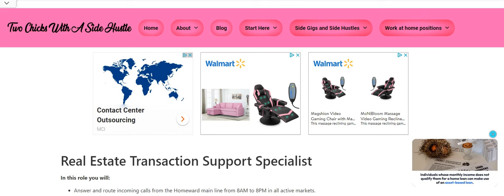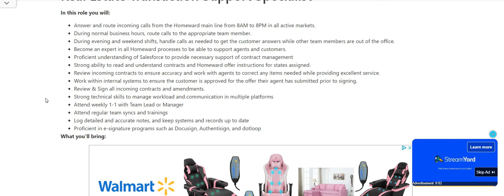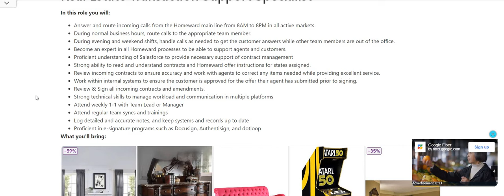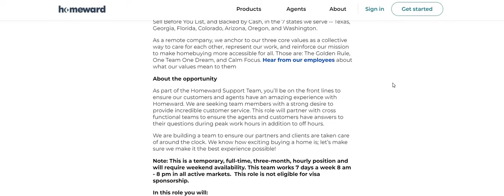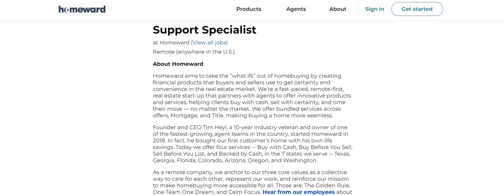Receptionist Work From Home Job $28 An Hour No Degree Anywhere USA Remote Jobs Hiring Now 2024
Receptionist Work From Home Job $28 An Hour No Degree Online Jobs Remote Jobs Hiring Now 2024 | In this video I am discussing the company Homeward. They are hiring for their Real Estate Transaction Support. This is a (temp 3 month ) work from home job. It could turn into a full time work from home job. The pay is $28 an hour. Please remember to do your own research.